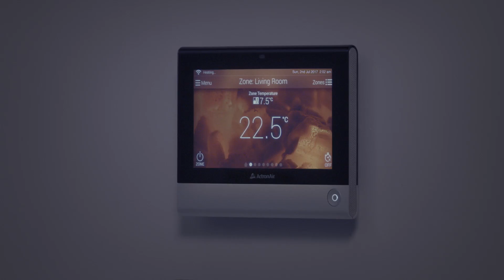ActronAir TVC - Sports